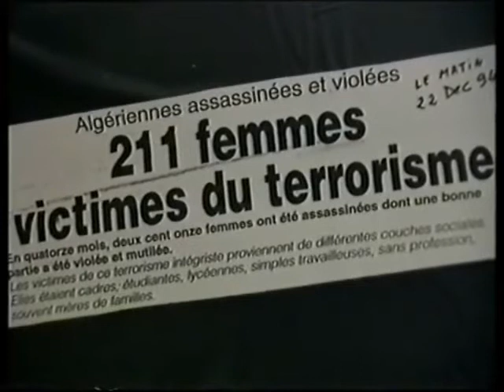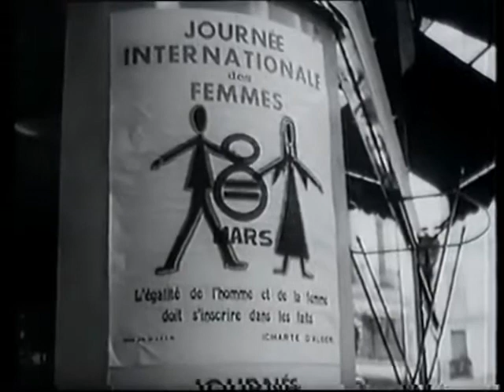4 Algériennes 30 ans après